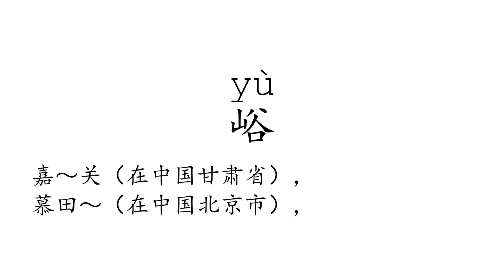Learn Chinese with strokes, pronunciation and words (How to pronounce Chinese character 峪)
How to write and pronounce the 2822nd frequently used Chinese character: 峪.

1, The meaning of a word changes according to its tone.
2, It is the only pictographic language still in use today, which is quite intuitive.
3, It is one of the most ancient languages, but still adapting newly-created words stably.